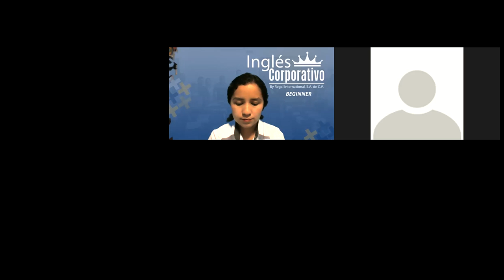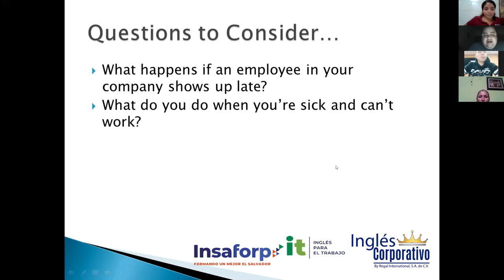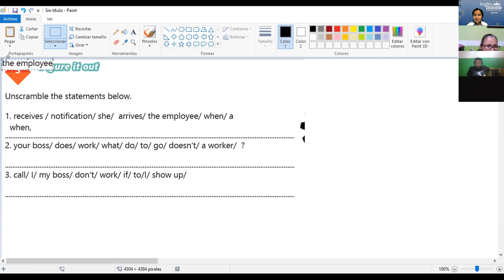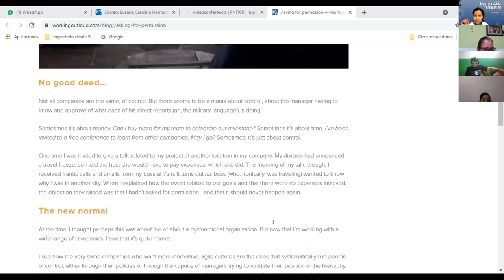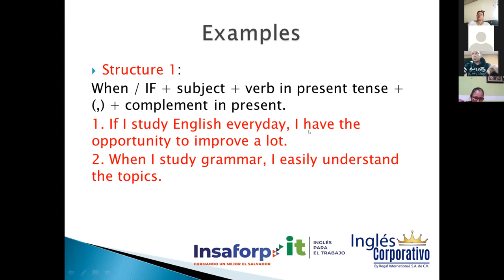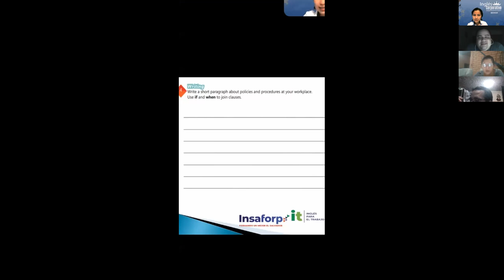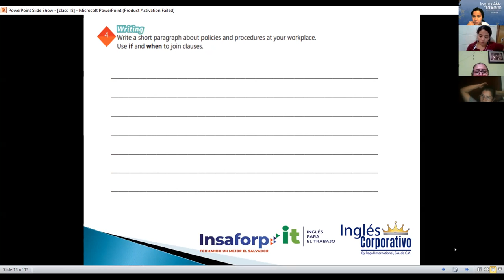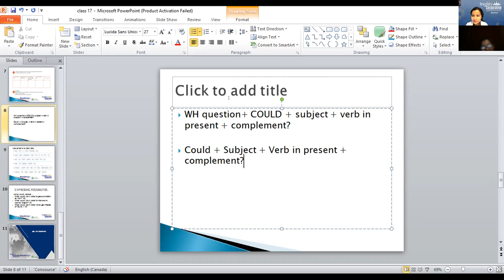Ingles Corporativo- Videoconference 18: How to use ''if and when'' to join clauses